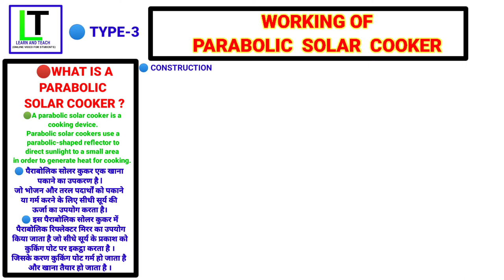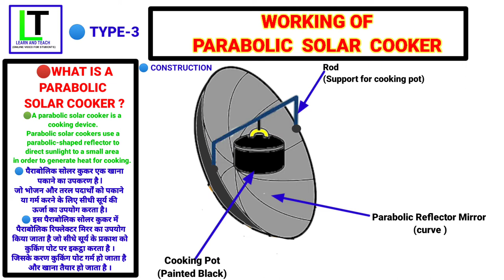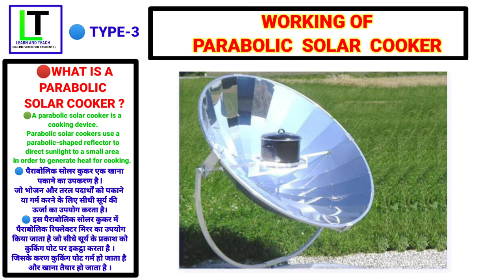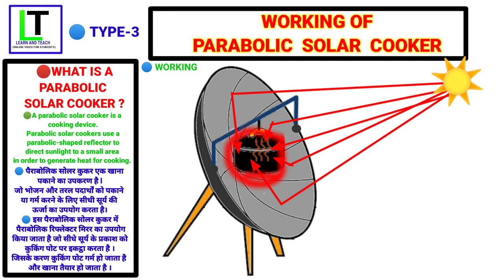Working of Parabolic Solar Cooker|| construction|| definition|| Explain with Animation (हिन्दी)